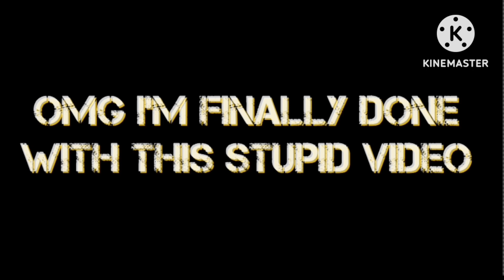Godzilla VS Kong |but without the humans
Took over a month on this